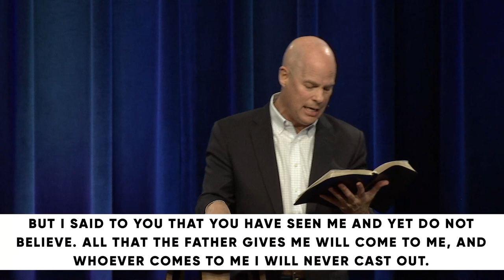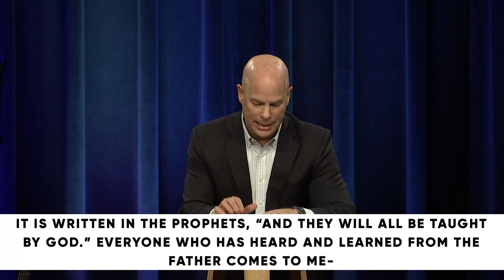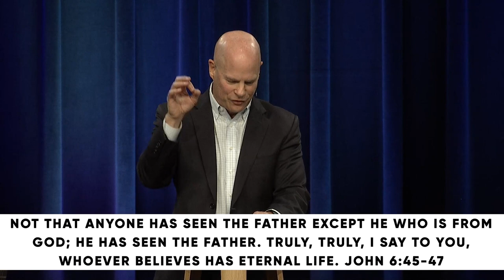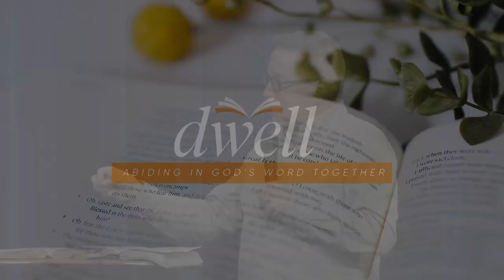I Am: The Bread of Life // Dr. Jeff Warren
PRIMARY SCRIPTURE:
35 Jesus said to them, “I am the bread of life; whoever comes to me shall not hunger, and whoever believes in me shall never thirst. 36 But I said to you that you have seen me and yet do not believe. 37 All that the Father gives me will come to me, and whoever comes to me I will never cast out. 38 For I have come down from heaven, not to do my own will but the will of him who sent me. 39 And this is the will of him who sent me, that I should lose nothing of all that he has given me, but raise it up on the last day. 40 For this is the will of my Father, that everyone who looks on the Son and believes in him should have eternal life, and I will raise him up on the last day.”

41 So the Jews grumbled about him, because he said, “I am the bread that came down from heaven.” 42 They said, “Is not this Jesus, the son of Joseph, whose father and mother we know? How does he now say, ‘I have come down from heaven’?” 43 Jesus answered them, “Do not grumble among yourselves. 44 No one can come to me unless the Father who sent me draws him. And I will raise him up on the last day. 45 It is written in the Prophets, ‘And they will all be taught by God.’ Everyone who has heard and learned from the Father comes to me— 46 not that anyone has seen the Father except he who is from God; he has seen the Father. 47 Truly, truly, I say to you, whoever believes has eternal life. 48 I am the bread of life. 49 Your fathers ate the manna in the wilderness, and they died. 50 This is the bread that comes down from heaven, so that one may eat of it and not die. 51 I am the living bread that came down from heaven. If anyone eats of this bread, he will live forever. And the bread that I will give for the life of the world is my flesh.”

KEY POINTS
Jesus is the I AM.
Jesus is the bread.
Jesus is the life.
Jesus wants to give us abundant, eternal life with him, but we must believe to receive.
MEMORY VERSE
Ask God to write this word on your heart this week:
“Jesus said to them, ‘I am the bread of life; whoever comes to me shall not hunger, and whoever believes in me shall never thirst.”

1: Why do you read the Bible? In other words, when you read the Bible on your own time, what motivates you to read it?
· On the other hand, what keeps you from reading the Bible on your own time?

2: What if every time you opened your Bible, you could see it as an opportunity to get to know God better?
· How would that affect the way you approach reading the Bible?
· What fruit do you think a perspective like that could produce in your life?

3: Read John 6:27-35 and answer the questions that follow.
· What does Jesus say is the work of God?
· What is the bread of God?
· What does the bread of God do?
· Why is our enduring belief in Jesus so important to Jesus?
· How do we first believe in Jesus, and how do we continue believing in Jesus?
· What is the relationship between coming to Jesus and believing in Jesus?

4: Read Matthew 4:4, 6:11, and 28:20, and answer the questions that follow.
· How do these words of Jesus in the Gospel of Matthew enhance your understanding of what the crowds ask of Jesus in John 6:34 and how Jesus responds?
· What is the significance of the word “always” (or its general definition of something ongoing) in these passages?

5: What is the primary truth God revealed to you today?

PRAY
Lord, you are the bread of life. Forgive us for believing you are anything less. You are both the source and the satisfaction. We live by your every word. Help us to believe in you and help us to believe you. Stir our hearts to search your word of truth for more of you. Teach us not only the power of your promises, but the power of your presence.